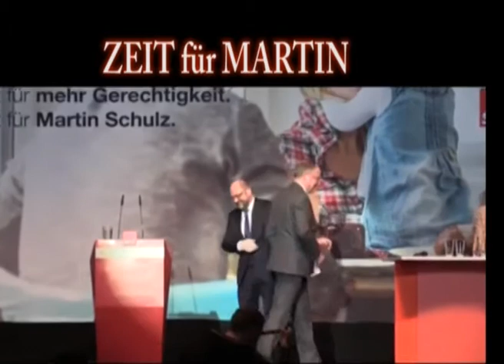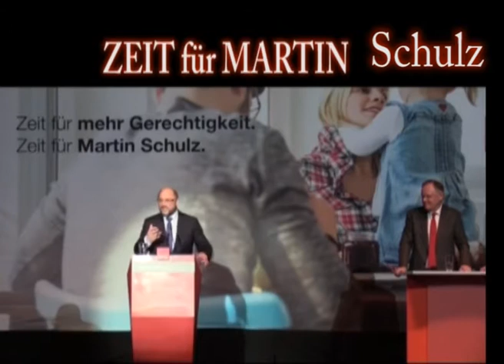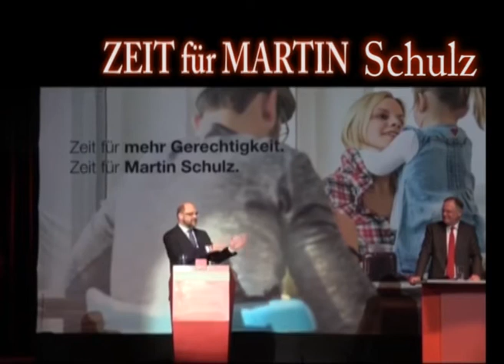Martin Schulz...1500 Genossen feiern Martin Schulz im Capitol Hannover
NRW-SPD kürt Schulz mit  100 Prozent

Jubel brandet auf, als der Bundesvorsitzende den Saal betritt, sich den Weg durch die Menge und einzelne Plakate („London, New York, Paris, Würselen“) bahnt. Ministerpräsident Stephan Weil (SPD) beschreibt die Stimmung so: „Durchgedrückter Rücken und ein Lächeln im Gesicht – das muss ein Sozialdemokrat sein.“